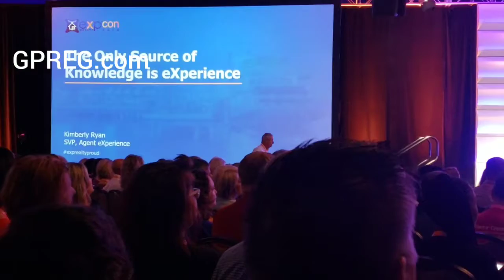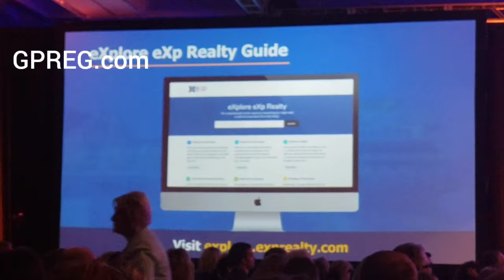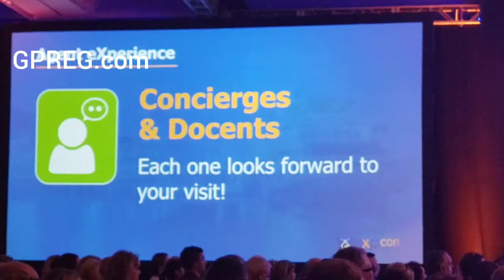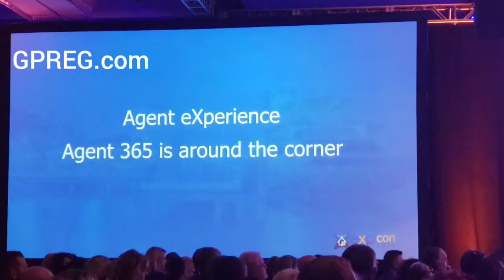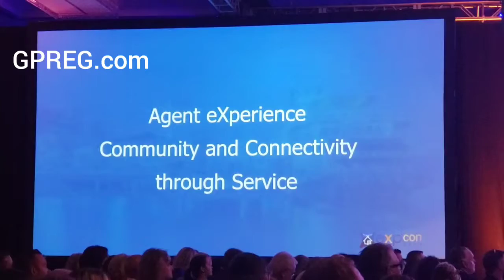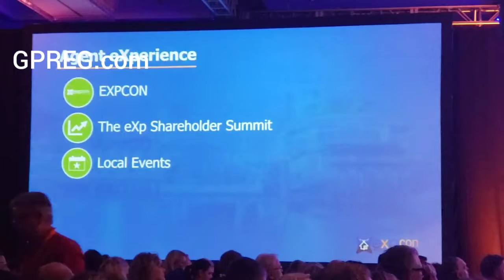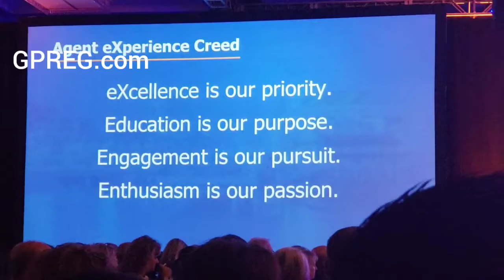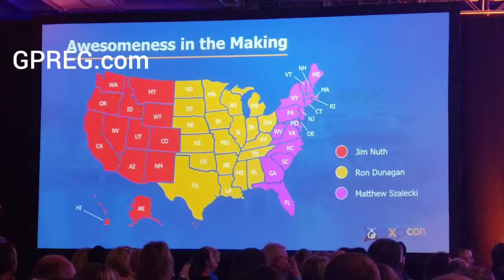“The Only Source of Knowledge is eXperience” Kimberly Ryan - Brokerage Operations info, Stacey Onnen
Senior Vice President of Agent eXperience, Kimberly Ryan, makes this Albert Einstein Quote “The Only Source of Knowledge is eXperience” come through as she takes you inside her world; and yours; plus Stacey Onnen provides her diagnosis on “Brokerager Operations” at eXp
This video; one of many from Day 2 of eXpCon 2018, is presented by our eXp artery:  GPREG.
Please email for more info on what we do and what we offer in addition at GPREG to what we already have at eXp Realty. Thanks.